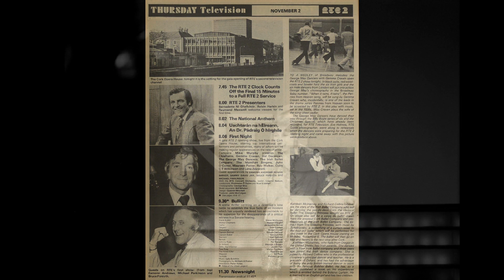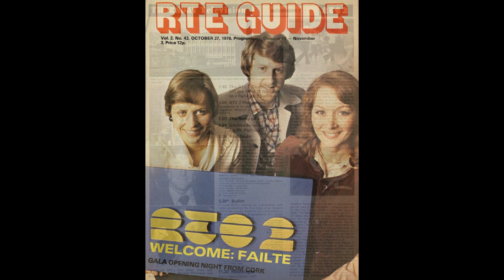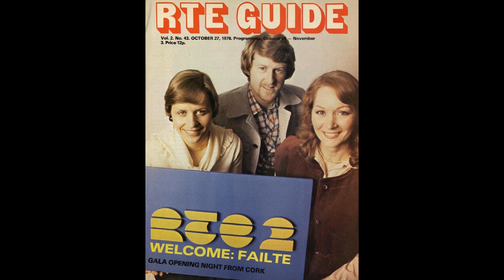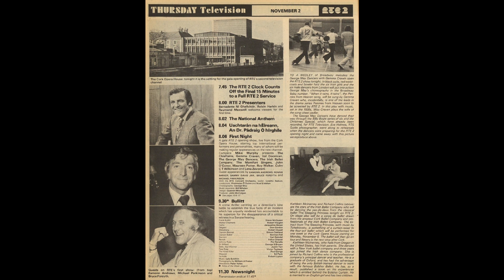Lena on the opening night of the new Irish television Station; RTE 2 Thurs 2nd November1978.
Live from the Cork Opera House. 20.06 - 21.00.